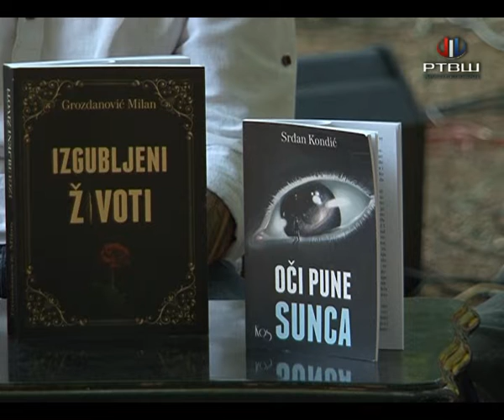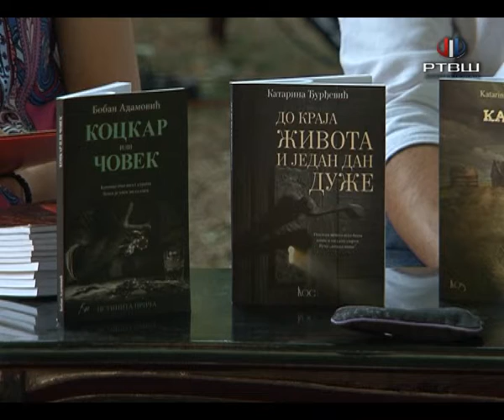RTV Šumadija - Nova izdanja Književne omladine Srbije